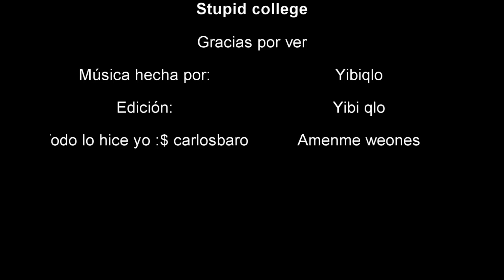Himno Puke Rainbows de Stupid College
Se ve un poquiititito mejor weones, para acordarme en que formato lo guardé wmv okya xd